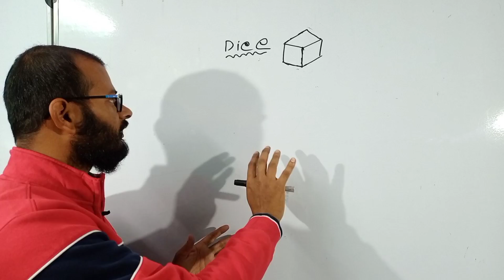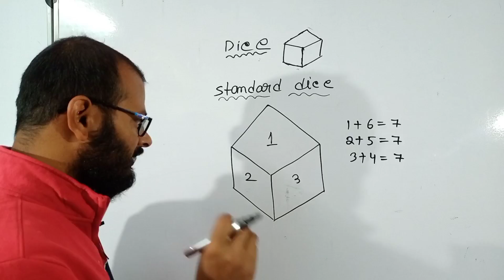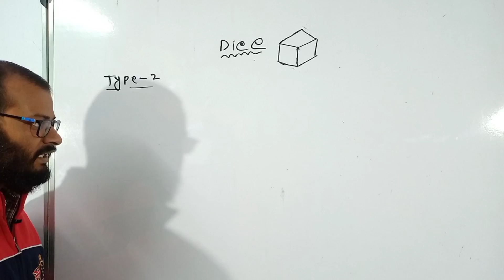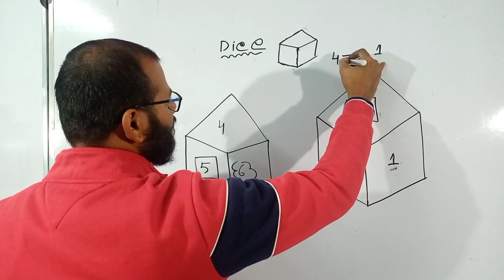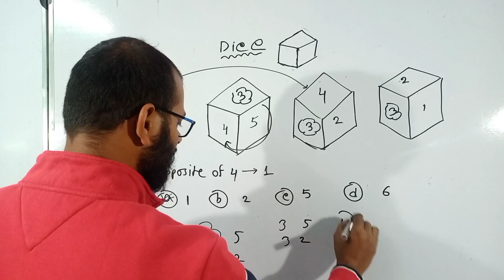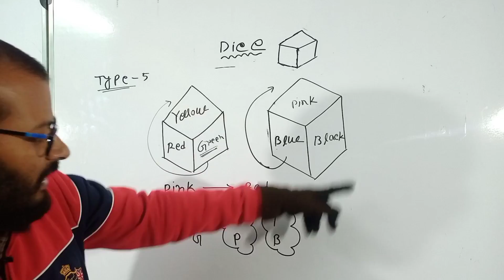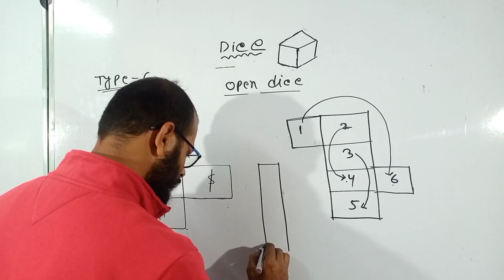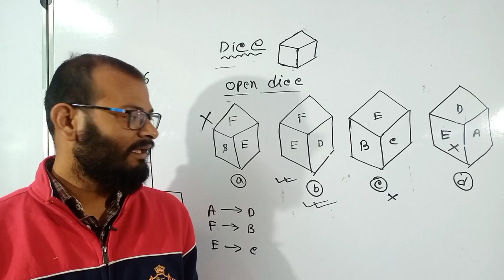Dice Reasoning for NMMSE & NTSE in West Bengal | Dice Reasoning in Bengal for all Exam